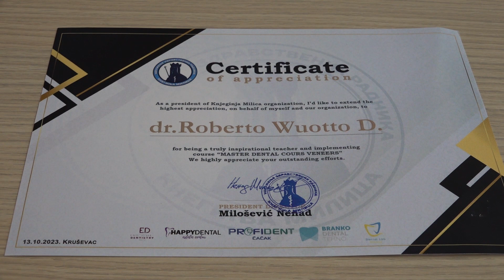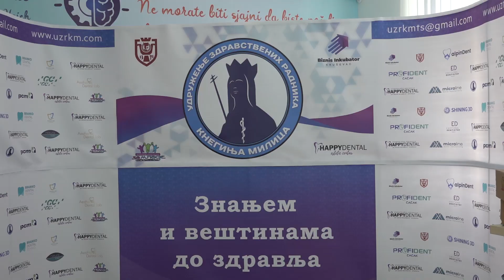MEKSIKANAC DOKTOR ROBERT VUOTO U POSETI KRUŠEVCU 13.10.2023.